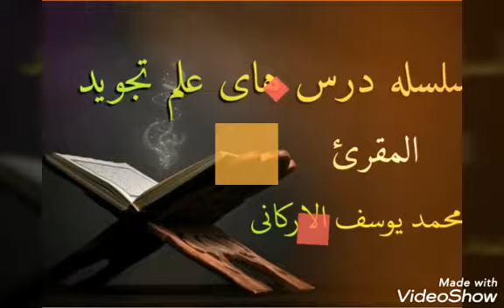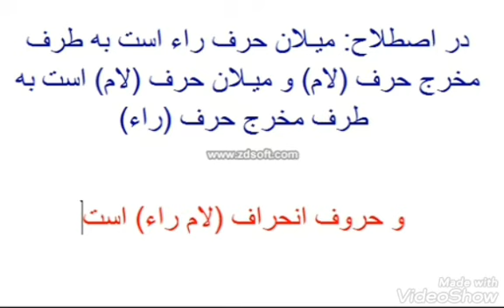درس بیست نهم علم تجوید صفت انحراف